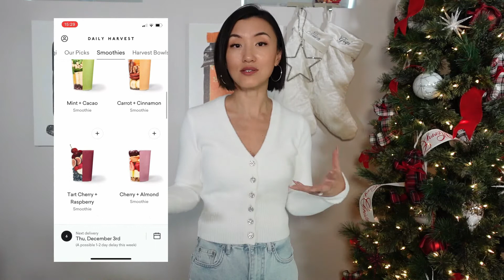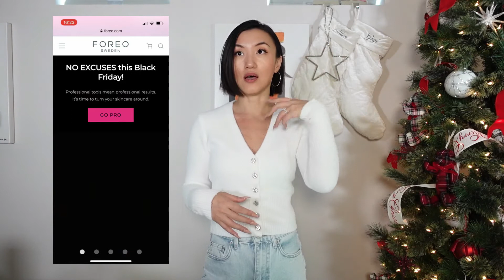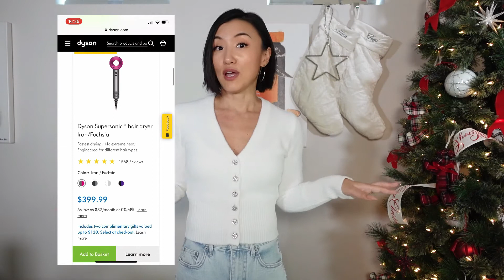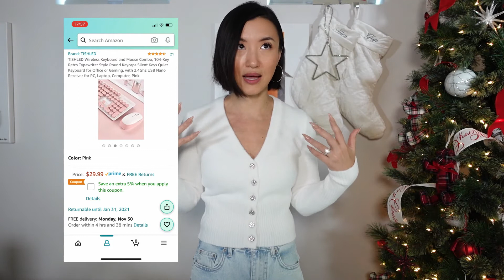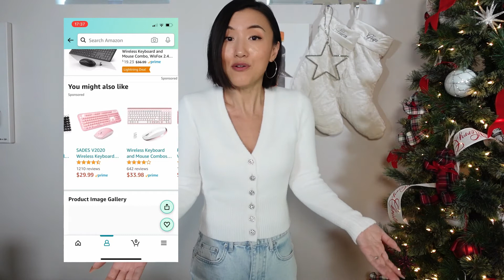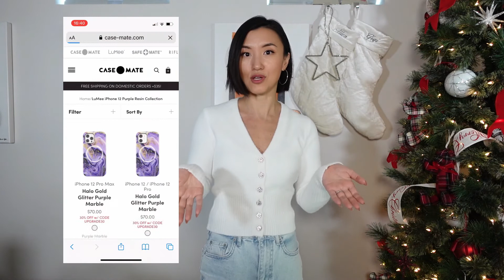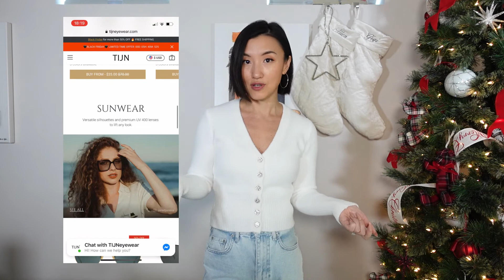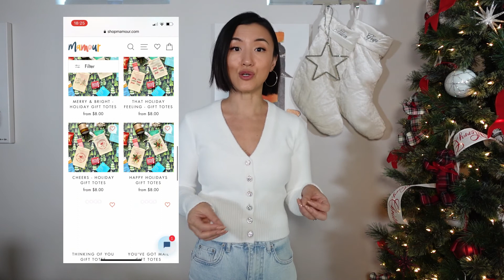Christmas Gift Guide 2020! 10 Cute and thoughtful gifts for all budgets!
As we get into the Christmas Holiday spirit, we also have to think about gifts for family and friends. Here's some heartwarming gift ideas that will help bring some love and joy!

 username: gigil4m

xxx
Gi